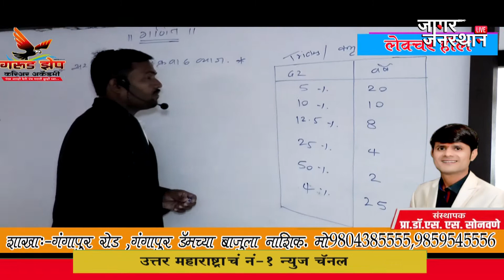05 10 21 JAGAR JANSTHAN EPISODE